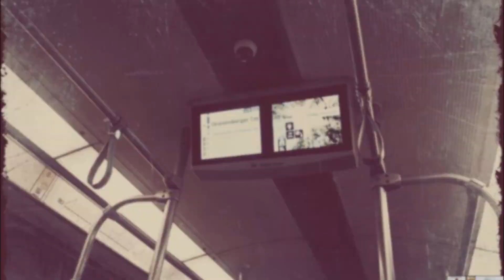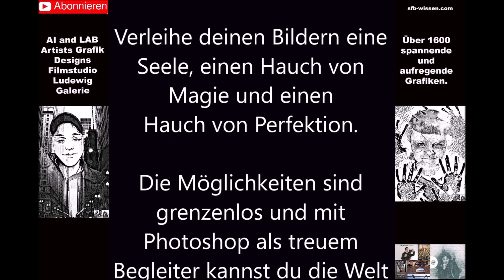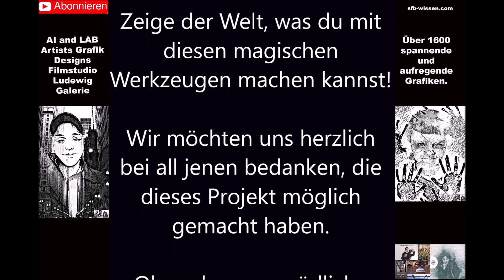SENSATIONELLE WUNDERVOLLE kreative KUNST I Spannende künstliche AI, KI, LAB & Photoshop Galerie 108